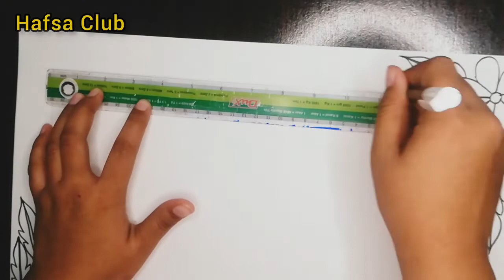beautiful border design 😍👌